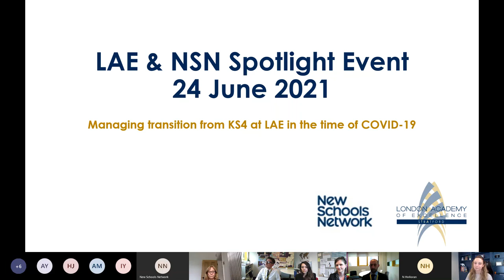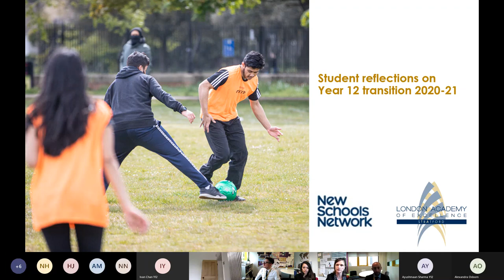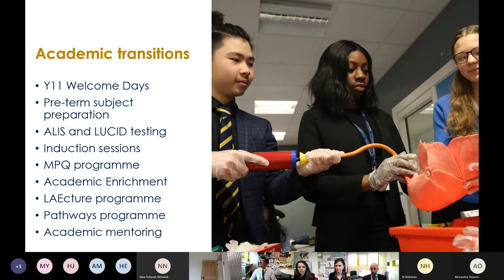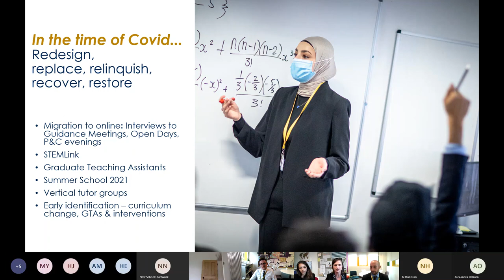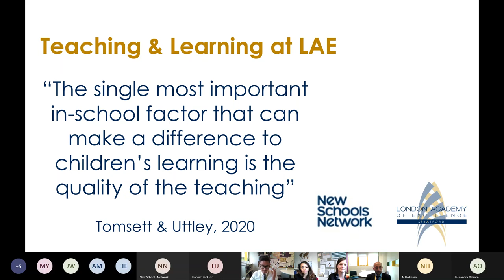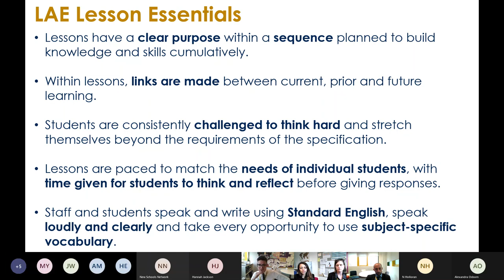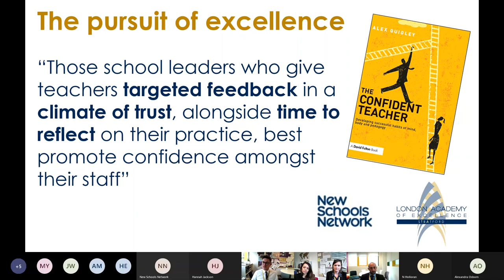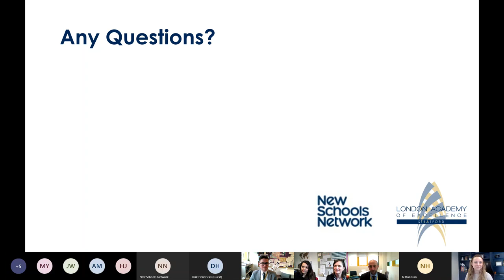Virtual Spotlight Visit to London Academy of Excellence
In this virtual visit to London Academy of Excellence, school leaders explain how they have managed transitions from KS4 during the pandemic.